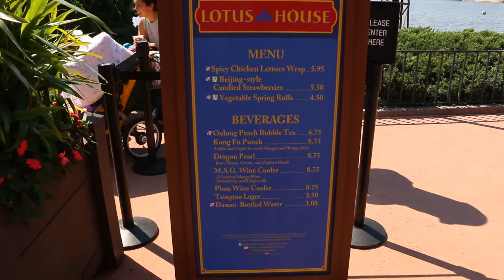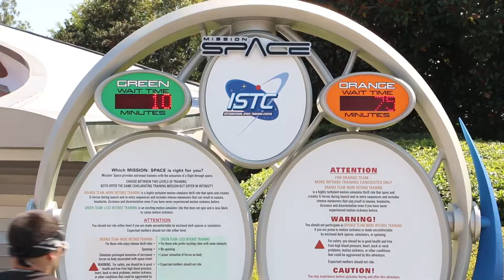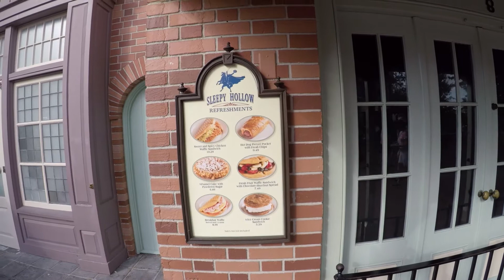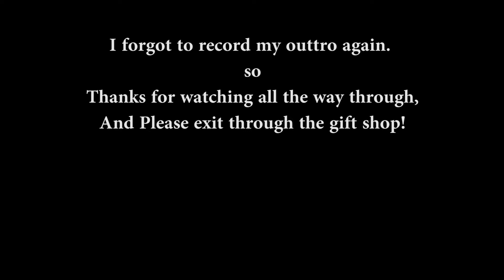Quick trip to Disney's EPCOT and Magic Kingdom recorded on March 20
I shot this back in March when I was busy working a lot during Universal Orlando's Card Gras. I have been busy with the Flower and Garden Festival videos and work since then.

If you shop on Amazon, for no additional cost, you can help my channel get even better. Please follow this link below, it will not add 1¢ to your total, but I get a % of the sale. Even if you don't buy the item, buying anything else on Amazon during the session counts!

I now have a OrlanDave shirt! More will come, I’m still looking to refine the logo: